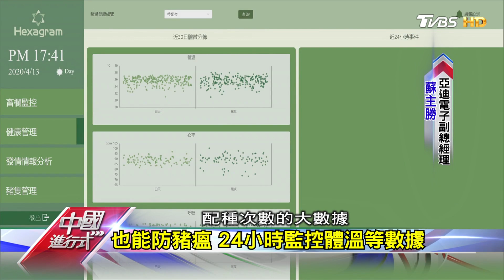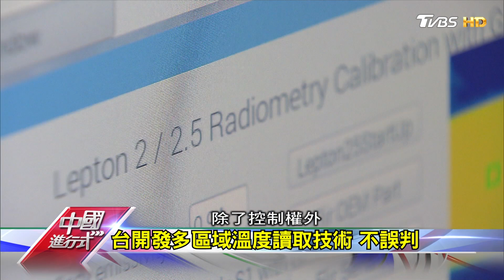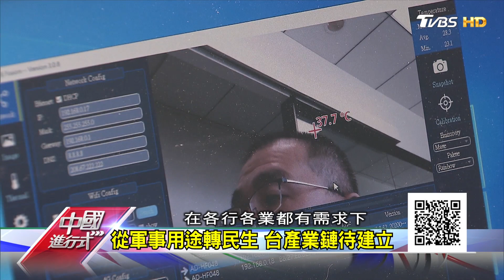防疫需求 MIT熱顯像儀訂單增轉內銷 中國進行式 20200418